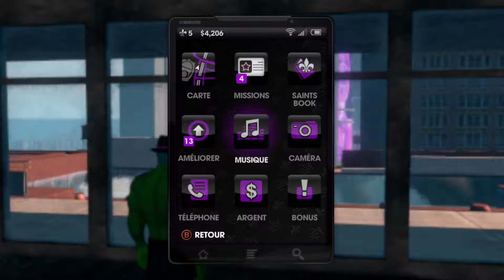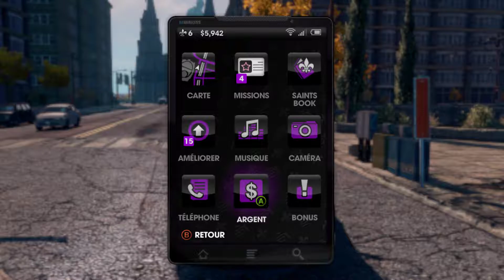Let's Détente Saint Row the third #5 Don't panic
Nouvel épisode de la détente sur SR 3 avec Mr Sex Appeal !